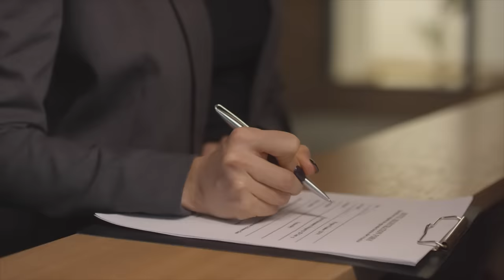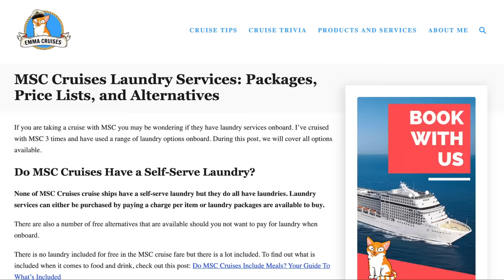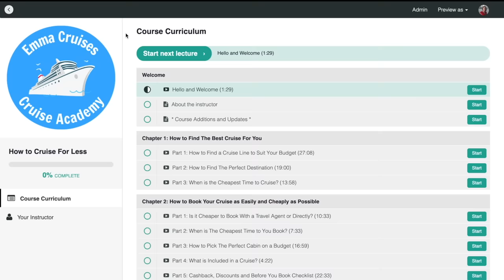The Worst Cruise Mistakes I've Seen Guests Make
Every time I take a cruise I see guests making mistakes that could cost them a lot of time and money. I've been cruising since I was 11 and in that time I've seen the outcomes of people making these mistakes, and learnt how to avoid them.

In this video, I talk about a few of the worst cruise mistakes I've seen on cruises in recent years and how to avoid making them.